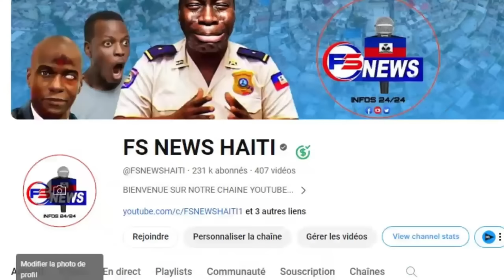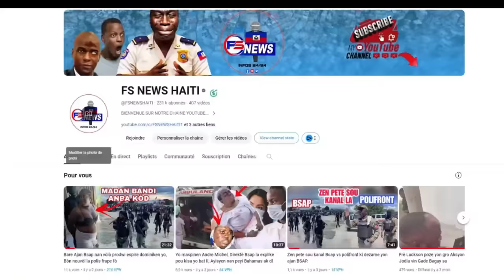Chef Gang Meyè fenk avili Nèg sa yo ki voye al Touye Moun Pou yo, Fòs Kenya Fè Gwo Back sou...